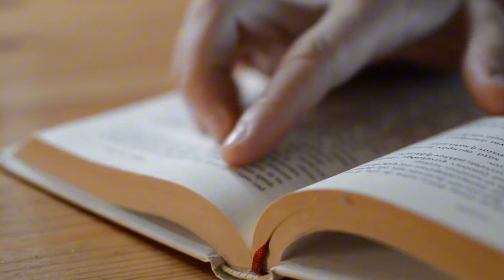Versiculo de la Biblia para hoy Ezequiel 43:1-2 la Gloria de Dios sobre el templo devocional de hoy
En el versículo de hoy veremos el siguiente pasaje de la Biblia. Ya que pretendemos leer la biblia capítulo por capítulo

Ezequiel 43:1-2 RVR1960
[1] Me llevó luego a la puerta, a la puerta que mira hacia el oriente; [2] y he aquí la gloria del Dios de Israel, que venía del oriente; y su sonido era como el sonido de muchas aguas, y la tierra resplandecía a causa de su gloria.

Por lo que te aconsejamos:
1. Leas el capítulo entero para mayor comprensión
2. Hagas tu propio devocional respondiendo: Qué dice? Qué me está hablando? Cómo lo aplicó? Y cómo lo comparto a otros?
3. Esta serie de lecturas o estudios no pretendemos que sustituya el congregarse, lejos de eso te recomendamos que te congregues para así poner en práctica y también ayudar a otros
4. Adelante lo harás muy bien

Lo último
2. Si quieres apoyar económicamente tienes disponible botón👇🏻 😉 de antemano muchas gracias,